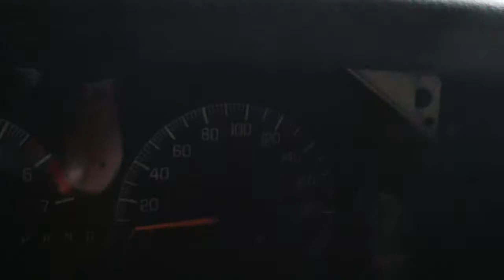2001 Pontiac Grand Prix Auto Parts Inventory Standard Auto Wreckers CR099